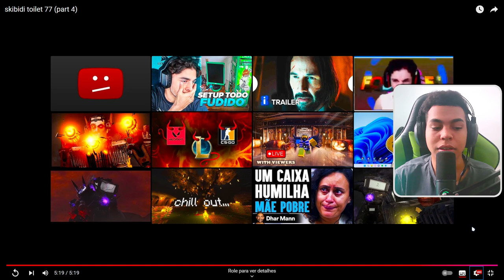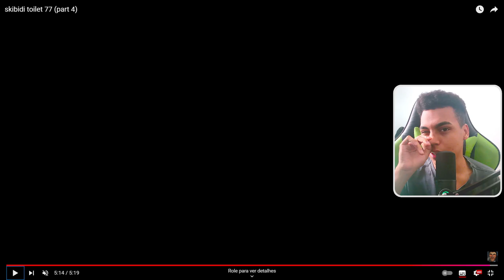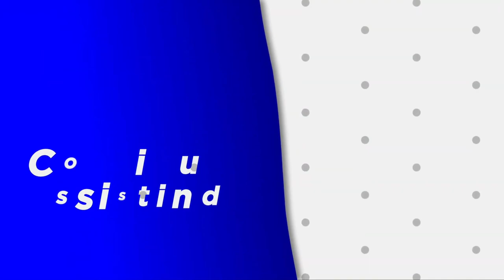🚨SAIU!! ACABOU DE LANÇAR A NOVA PARTE 4 DE SKIBIDI TOILET 77!! 🤩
➡️SOBRE O VÍDEO: Nesse Vídeo, vou estar reagindo e analisando a nova parte 4 de Skibidi Toilet 77.

➡️SOBRE A FRANQUIA: Skibidi Toilet é uma Série de Shorts do YouTube postada no canal DaFuq!?Boom!. O primeiro episódio foi publicado em 7 de fevereiro de 2023. A série relaciona uma guerra entre os Skibidi Toilets, cabeças humanas sem corpo dentro de Vasos Sanitários em movimento que podem ser mortas ao serem dados uma descarga, e uma facção de humanóides com cabeças de hardware, como os Cameramans (cabeças de câmera), Speakermans (cabeças de alto-falante), e TVMans (cabeças de televisão). Skibidi Toilet é produzido por um animador da Rússia usando o programa Source Filmmaker.

➡️SOBRE O TEMA: Skibidi, Toilet, Skibidi Toilet 77, Skibidi Toilet 77 Parte 3, Ação e Entretenimento.

00:00 Introdução!!
00:06 Lançou a nova Parte 4!!
00:17 Vamos estar Reagindo e Analisando Juntos!!
00:32 Reagindo a Parte 4 de Skibidi Toilet 77!!
05:52 QUE FODAAAA!!
06:33 Analisando a Parte 4 de Skibidi Toilet 77!!
09:02 Resumindo!!
09:34 Terminando o Vídeo!!
09:43 Agradecimentos Finais!!
11:09 Tela Final

➡️OUTROS LINKS/COISAS⬅️

⬆️NÃO CLIQUEM⬆️

PROCESSADOR INTEL CORE I3 12100F 3.3GHZ (4.3GHZ TURBO), 12ª GERAÇÃO, 4-CORES 8-THREADS

PLACA MÃE MSI PRO H610M-G LGA 1700 DDR4

MEMÓRIA RAM 8GB KBM! GAMING, PRETO, 3200 MHZ, DDR4, CL22 - KGRM32000822PT (2X8)

PLACA DE VÍDEO GTX 1050 TI PCYES NVIDIA GEFORCE, 4GB GDDR5, 128 BIT

GABINETE GAMER PICHAU POUTER 3 FANS LATERAL DE VIDRO PRETO, PG-P03-BK

SSD PCIE LEXAR INTERNAL NM620, 512GB, LEITURA 3500MB/S E GRAVAÇÃO 2400MB/S, PRETO

FONTE GAMDIAS, KRATOS E1, 500W, 80% DE EFICIÊNCIA, RGB, GD-Z500ZZZ

HD 1TB (não sei esse modelo dele completo KKKKKK ;-;)